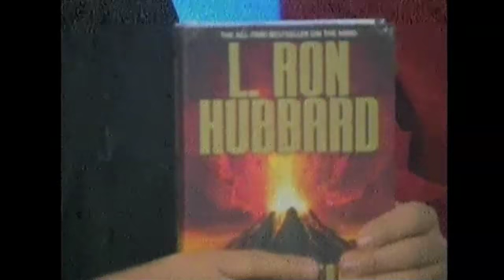Dianetica con Marcos Valdes, Ollie y Ernesto!!